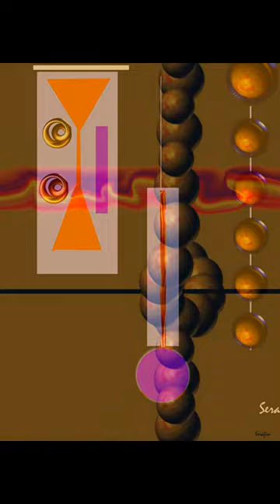The Colors of Miami Dimensional art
The Colors of Miami By Serafin  The Miami Dimensional artist